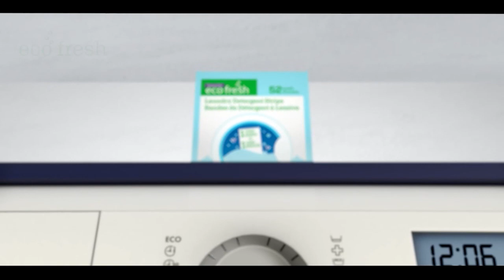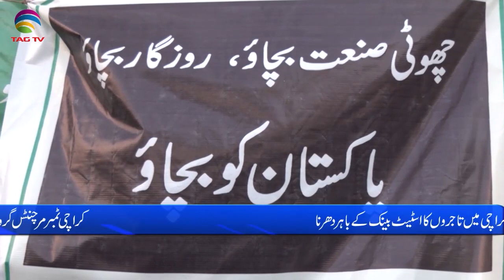Pakistan News Bulletin with Bushra Khan - Jan 12 , 2023